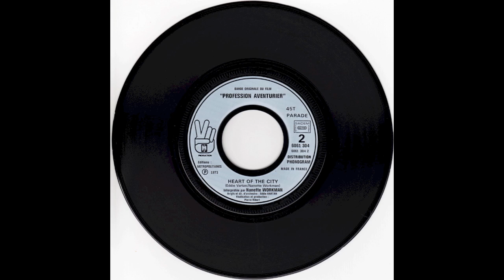Nanette Workman - Heart Of The City (Original 45 OST French glam Funk Rock)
Nanette Workman - Heart Of The City (Eddie Vartan - Nanette Workman)
Arr. et dir. Orch. Eddie Vartan - Prod. Pierre Ribert
H Production ‎- 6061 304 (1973)
Profession Aventuriers OST

70's glam Funk Rock